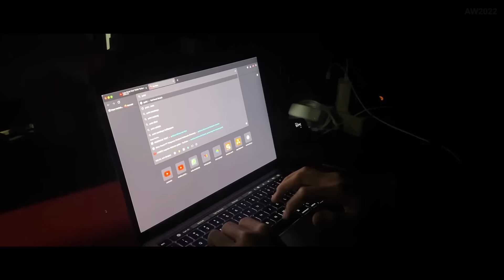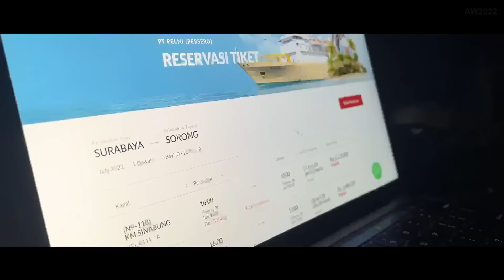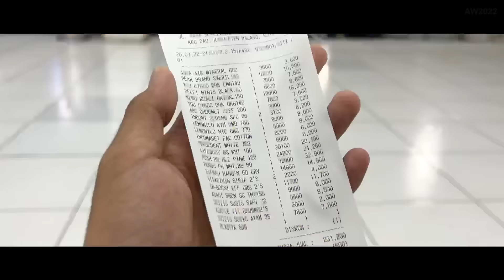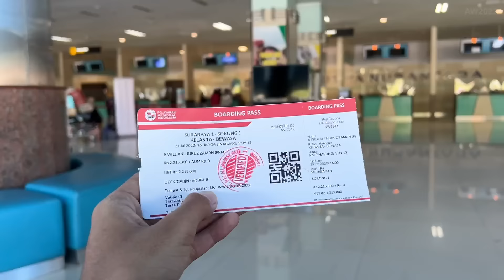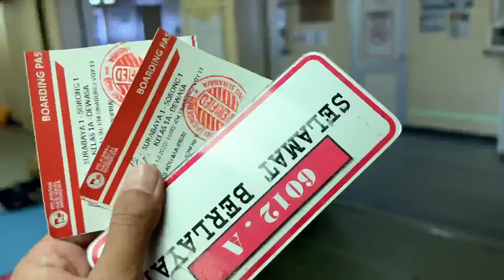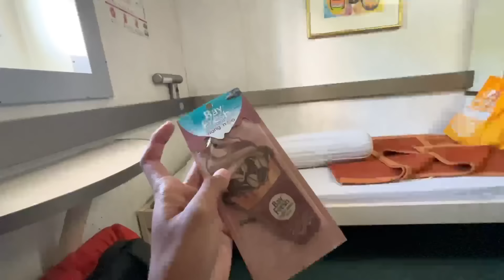6 HARI NAIK KAPAL MEWAH KELAS 1A SEPERTI HOTEL , TIKETNYA WOW !‼️Surabaya - Papua Km Sinabung Ep.1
Alhamdulillah kali ini saya diberi kesempatan untuk mencoba salah satu trip yang bisa dikatakan ini paling berkesan dan penuh cerita selama hidup saya . sesuai req dari teman" semua banyak yang reques untuk naik kapal menuju ke Indonesia Bagian Timur yaitu ke Papua , Okehh kali ini kita gassskan Otw menuju ke Papua .
FAQ
Kapal                   : Km Sinabung
Kelas                   : Kelas 1A
Harga Tiket        : 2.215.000 (Surabaya - Sorong)
Rute                     : Surabaya - Mekassar - BauBau - Banggai - Bitung - Ternate            - Babang - Sorong - Manokwari - Biak - Jayapura
Tahun Kapal       : 1996
Galangan            : Josh L Mayer Jerman .
kapasitas Pnp    : 1906 Penumpang
Kamera 1 Unit Hp Iphone 13 Pro
Editing Adobe Premiere Pro